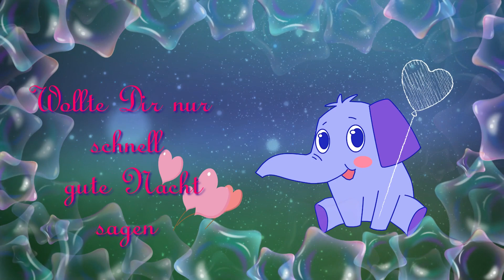Gute Nacht Gruß für einen lieben Menschen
Wollte Dir nur noch schnell gute Nacht sagen -  ein kleiner gute Nacht Gruß für einen besonderen Menschen 💖